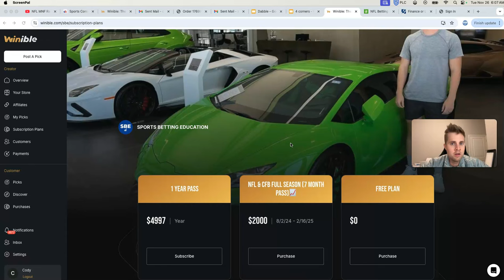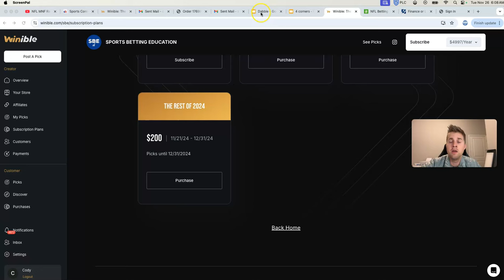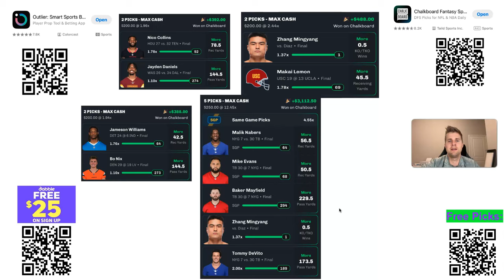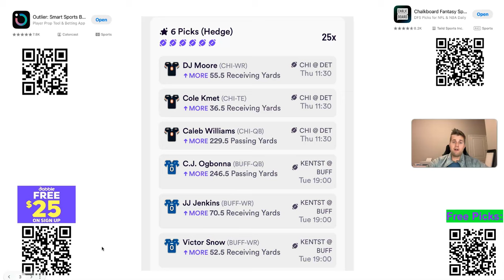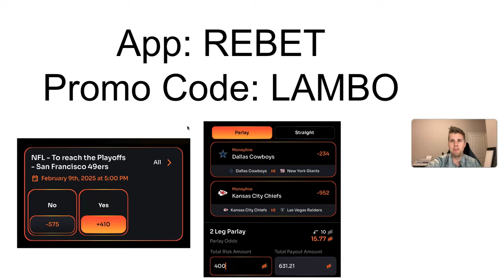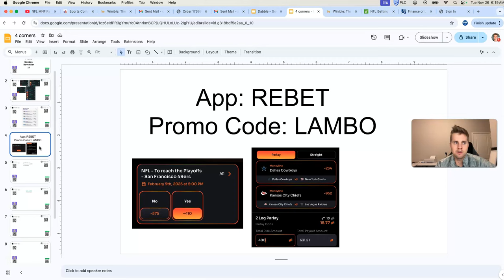Prizepicks DFS Free Picks Tuesday College Football 11/26/24